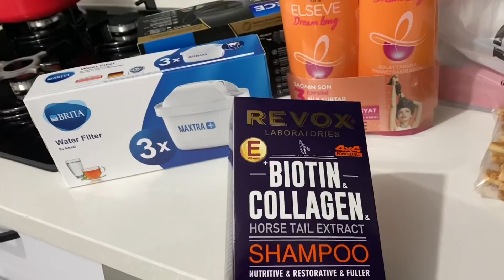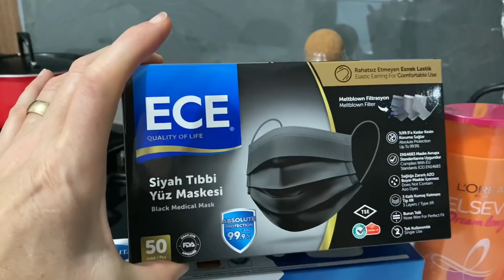YIKADIK ASTIK MİS OLDU ❌ HAMSİLİ PİLAV YAPIMI 💯 ENFES SOFRAM 👌 SÜRPİZ YAPTIK ÇEKEMEDİM 🤷🏻‍♀️